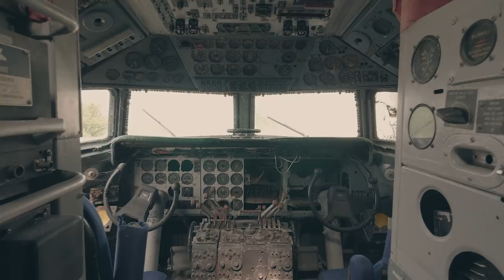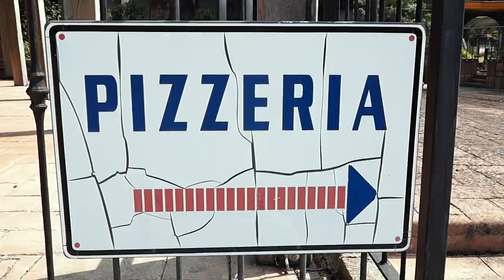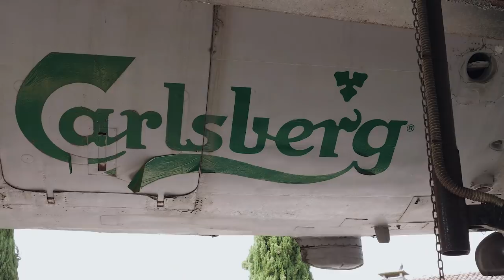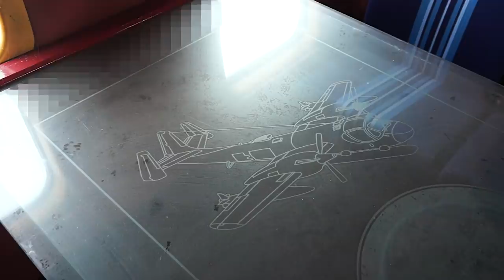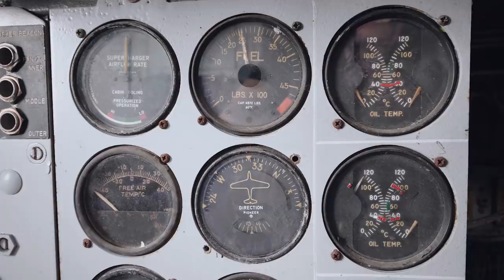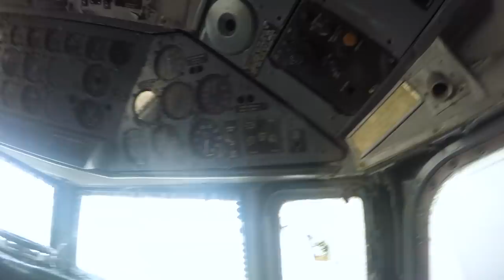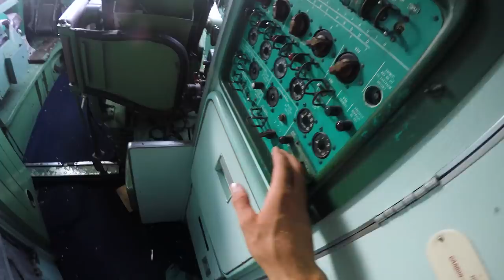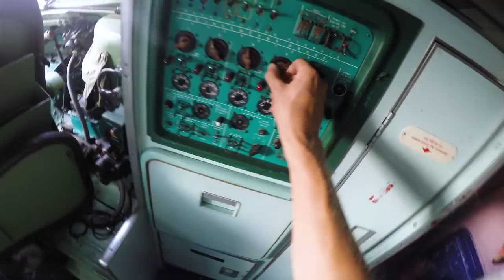Abandoned Planes Restaurant! Alarm Triggered And Caught By Police | Episode 14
Urban Exploration: Found Abandoned Restaurant Inside Old Airplanes (English and German subtitles are available!) Episode #121

► Do you want to help us producing even better content?

In the final episode of our Italy series we’re exploring one of the most unique abandoned places you can imagine. From the highway we were spotting two derelict planes which were apparently part of a once popular restaurant. Follow us while we’re revealing the history of the impressive compound. And be there, when we trigger multiple alarms and get caught by the military police… This was literally the worst ending for our trip! But see for yourself.

For urbex pictures make sure to visit our Italian friend Tobi on Instagram: